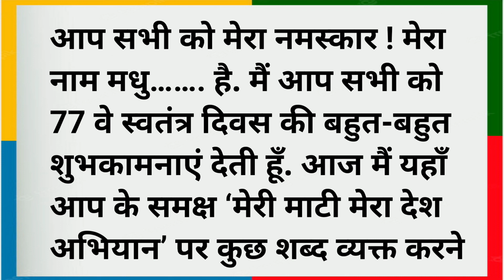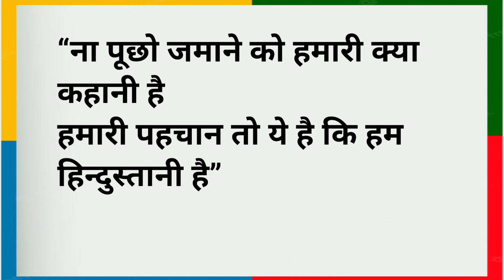meri mati mera desh par bhashan/मेरी माटी मेरा देश अभियान पर भाषण/meri mati mera desh bhashan hindi/